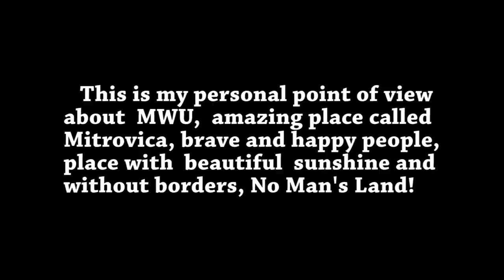Mitrovica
This video is filmed during Mitrovica Winter University, in January 2013. Filmed and edited by Levan Jugheli. Music by Goran Bregovič.